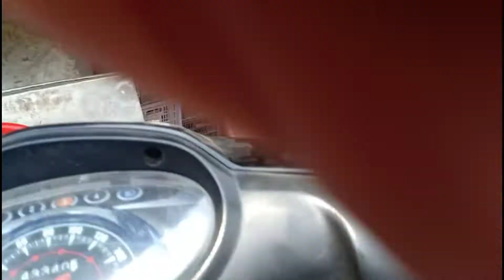View when factory workers work leave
Sopheann168 View when factory workers work leave